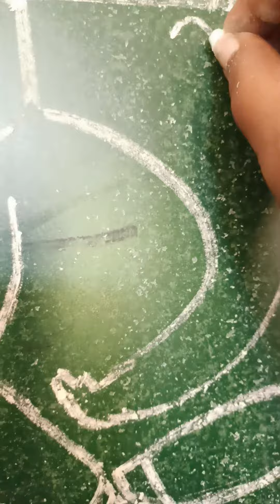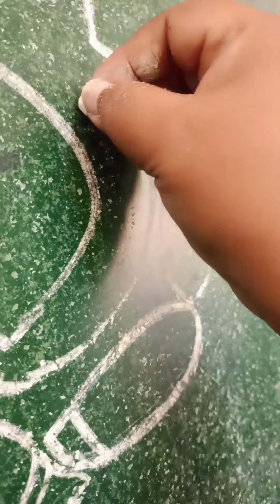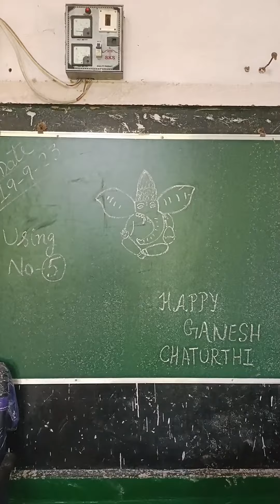happy ganesh chaturthi to all of you